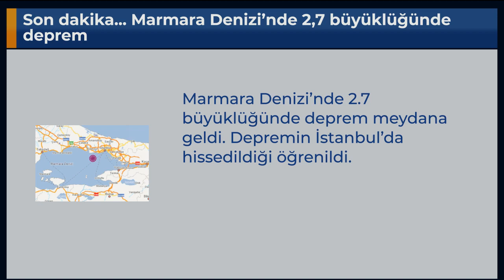Son dakika... Marmara Denizi’nde 2,7 büyüklüğünde deprem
Marmara Denizi’nde 2.7 büyüklüğünde deprem meydana geldi. Depremin İstanbul’da hissedildiği öğrenildi.